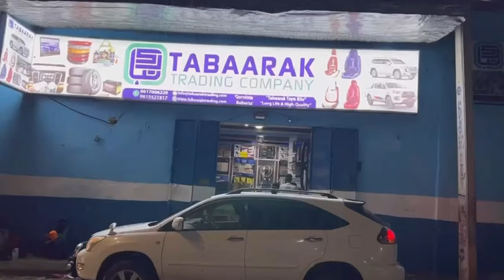Shir-weyne looga hadlayey aayaha maamul ee Hir-shabelle oo ka qabsoomay Muqdisho.